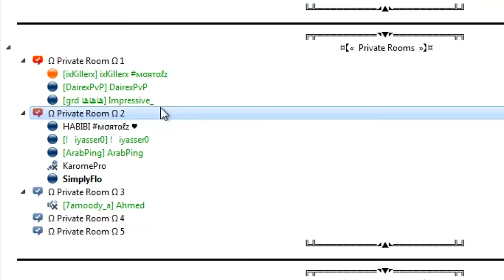BACK! مشكلة الإنجليزي حق العرب xD | Funny Moments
♦ YES! I'M BACK! :D Alot of people in my stream requested Funny Moments again. Here it is! One of my funniest videos ever joined by alot of friends! Hope you enjoy ♥
➥ SamHaribo's PvP Resource Packs

♦ Uploadtime: 80 min

➥ ventios.net
➥ eu.mcgamer.net

~SimplyFlo